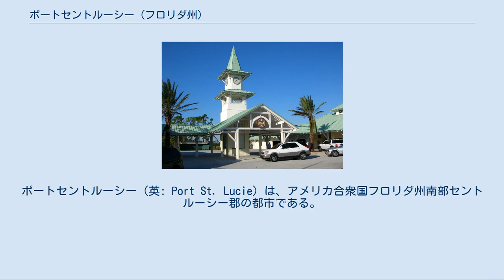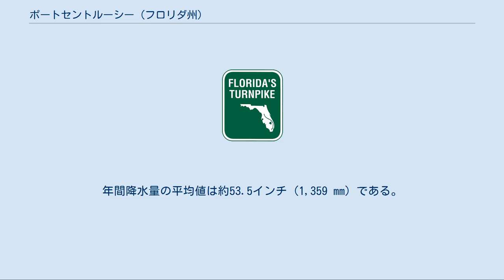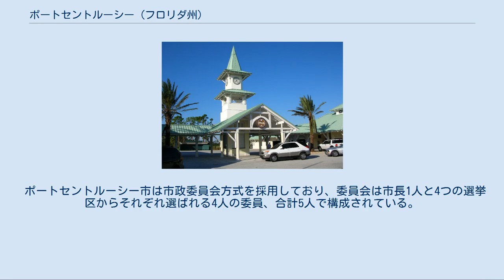ポートセントルーシー (フロリダ州)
ポートセントルーシー（英: Port St. Lucie）は、アメリカ合衆国フロリダ州南部セントルーシー郡の都市である。
2000年国勢調査による人口は88,769人に過ぎなかったが、2010年の推計人口は164,603人であり、85％増加した。
ポートセントルーシー都市圏の中心都市であり、2009年の都市圏人口は406,296人と推計されている。
 ポートセントルーシー市域に残るスプルース・ブラフ古墳（高さ約5.5メートル、直径約58メートル）は、先住民のアイス族（英語）がこの地域に居住していた証である。
古墳は紀元前300年から100年ごろのものと考えられる。
1890年ごろには最初の開拓者が入植し、この地域をスプルース・ブラフと名付けてパイナップルや柑橘類の栽培を開始したが、その後の寒波によって1894年までには土地が放棄された。
この当時の遺構にはルックアウト大通り近辺の石標や墓石がある。
 現在ポートセントルーシーとなっている場所はホワイトシティ地域南側の土地であり、1950年代にはほとんど住人がおらず、釣り用のキャンプとわずかな農場と企業がアメリカ国道1号線付近にあるだけだった。
1958年、不動産開発会社のジェネラル・デベロプメントが5,000万ドルでリバーパーク開発地とセントルーシー川北支流沿い40,000 エーカー (16 km²) の土地を購入し、翌1959年にはセントルーシー川に架かる最初の橋を開通させ、ポートセントルーシーに直接自動車で入れるようにした。
 1961年2月25日にはポートセントルーシーに250戸の住宅ができていた。
そこでジェネラル・デベロプメント社はリバーパーク開発地に沿った70マイル (112 km) を市として制定するよう州議会に要請した。
1961年4月27日、州議会下院議員ルパート・スミスの提案した下院法案953号が成立し、州知事C・ファリス・ブライアントの承認によってポートセントルーシーは市となったが、制定当時の市はリバーパークの住民が編入を望まなかったため、住民ゼロの状態でスタートした。
 1990年代に入ると、別の不動産開発会社コア・コミュニティーズ（CC社）が後にセントルーシー・ウェストとなる土地を取得し開発を開始した。
CC社の当初の計画では7平方マイル (18 km²) の土地に20年間で約14,000戸の家屋を建てる予定であったが、この土地が地理的に重要な位置を占めていることに気付いた同社は単なる住宅地にとどまらない複合開発へと舵を切る。
CC社はビジネス地区や娯楽施設用の地区の造成に乗り出し、その結果、町に7,000もの雇用機会を創出して、2000年代前半を通した拡大と成長の基礎を固めた。
 2006年、CC社は新たに「トラディション」地区の開発に着手。
この地区は州間高速道路95 号線とガトリン・ブールバードの交差点西側に位置し、開発前は大きな牛の牧場だった。
そこに1,300万平方フィート (120万平方メートル) の総床面積を持つ商業地域と18,000以上の住居スペースを確保した。
コア・コミュニティーズのウェブサイトによれば、「トラディション」は州間高速道路95号線沿いのカナディアン・ブールバードに至るまでの不動産開発では最も広範な規模の開発であるとしている。
1950年代の町をモデルにして、「貴方が育つ町」として広告宣伝された。
この地域の中心である「トラディション広場」では年間を通じてさまざまな催しが行われている。
2009年にはCATV事業者HGTVの「グリーンホーム2009」キャンペーンの賞品として「トラディション」地区の住宅が採用された。
また、「退職後に住みたいアメリカの地域100選」にも2度選ばれている。
 2007 年、米国の住宅市場が崩壊し始めると、その影響がポートセントルーシーにも及んだ。
2009年2月時点の失業率は10.5%となり、2008年には 11,000戸近くの住宅で抵当権が執行され、持ち主が担保の受戻権を喪失した。
2009年2月、アメリカの公共ラジオ放送局ナショナル・パブリック・ラジオ (NPR) は「大打撃の成長都市、緊急対策を検討」と題する特集番組で、セントルーシー郡政委員の1人がポートセントルーシーを「災害地域」に指定して郡の緊急予算1,700万ドルを投入し、事態の改善を図るべきだとの主張をしていることを報じた。
同委員によれば、緊急予算を組み入れれば、交通予算などその他の費目とあわせて2,000万ドルから3,0...